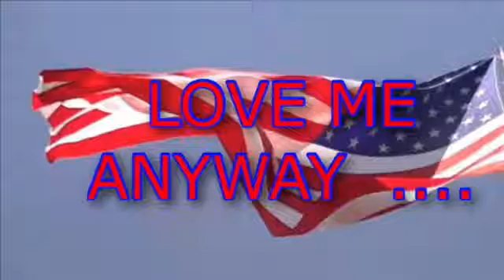Love Me Any Way (Pink & Chris Stapleton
PinkSongs ChrisStapleton SongWriter LoveMeAnyway this music video was done in fun and honor of the ladies who put up with us, no profits received .. I do not own this material but use it in accordance to the fair use act .